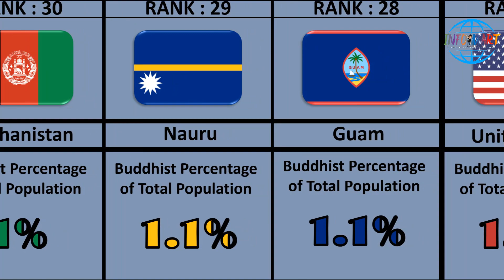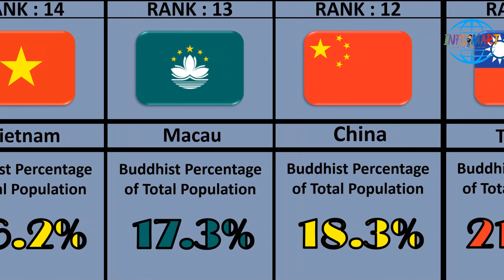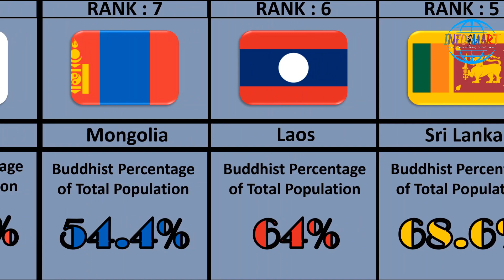Most Buddhist Population in the World | Buddhist Countries Comparison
Most Buddhist Population by Country

Buddhism, a religion from Asia and the Indian subcontinent, is one of the largest religions in the world. Founded by Siddhartha Gautama, or Buddha, Buddhism began in India in between 400 to 500 BC. A key belief of Buddhism is reincarnation, that after death a person is reborn until the reach enlightenment, or Nirvana.
Identifying Buddhist countries can be difficult because of Buddhism’s popularity as both a religion and philosophy. Buddhism as a philosophy has become increasingly popular for people to find inner peace and practice mental discipline. Moreover, some countries may formally adopt Buddhism as their formal religion while others may simply have a large percentage of citizens that practice Buddhism.